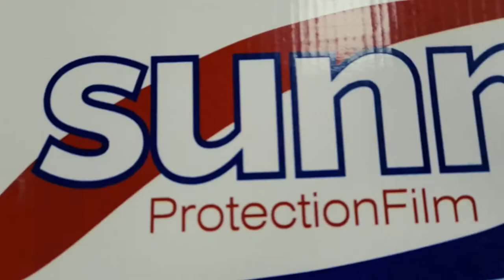MAZDA CX 5 in steel protection SunMax films!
SunMax paint protection film  is the best investment in your car. Easy installation and professional skills of  the job go very fast and with high quality .

All of PPF SunMax’s advantages are earned honestly:

~ Large stock of products;
~ Powerfull protective properties ;
~ The most attractive price;
~ Easy installation process;
~ Long lasting;
~ Guaranteed result;
~ Self and heat healing types;
~ PPF glossy;
~ PPF Matte;
~ PPF for headlights;
~ PPF Black glossy.

Just look at all these benefits of SunMax films company.

Come to the side of SunMax company.